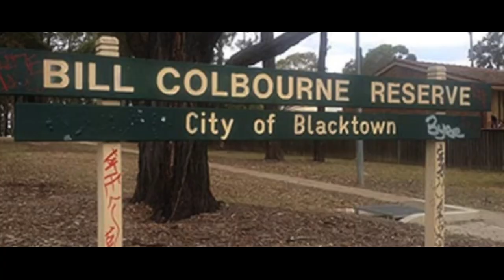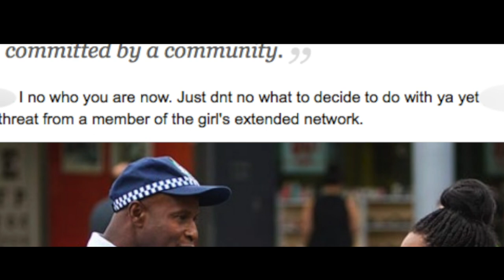BYSA - It's on us (Common Cultures)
0:00 - 2:00 - Mini documentary
2:00 - 6:45 - Music video clip

Multicultural NSW granted Blacktown Youth Services Association (BYSA) funding to deliver “Common Cultures”, a youth specific project aimed at developing a positive message about cultural diversity and social cohesion in Blacktown.

BYSA partnered with Evans High School to deliver a 4-week school workshop, which included community leaders from various cultural backgrounds delivering workshops in culture, identity, cultural diversity and social cohesion.

A mini documentary and a music video clip was designed, produced and delivered by established artists and young people from African and Pacific Islander backgrounds.

Music is the main catalyst used to highlight the parallels between cultural groups and the similar adversities they face.  The project aims to unite the African and Pacific Island communities, in order to dispel the recent negative media attention focused on these communities. It will also promote harmony in the Blacktown. Community amongst all residents regardless of their cultural
Backgrounds.

DIFFERENT ORIGINS, DIFFERENT JOURNEYS, COMMON CULTURES.

Soundtrack: 'It's On Us' -  BYSA featuring L.U.I // 6 Pound // Ra7s7a // Ms. Lisa // Spacely

Film & Edited: Delray Fruean (ThaClippersBro)

Copyright Blacktown Youth Services Association (BYSA) 2015